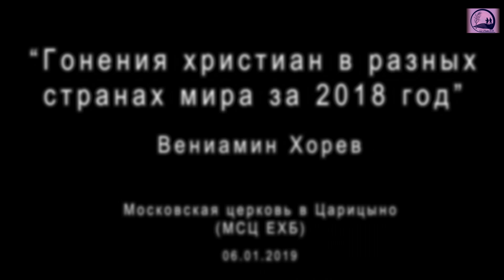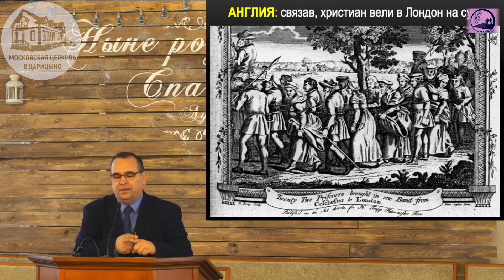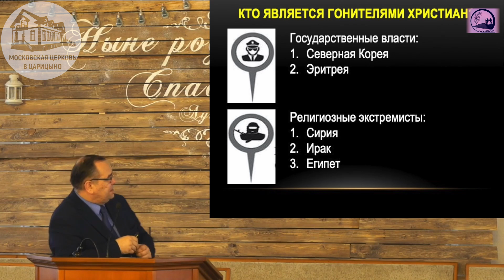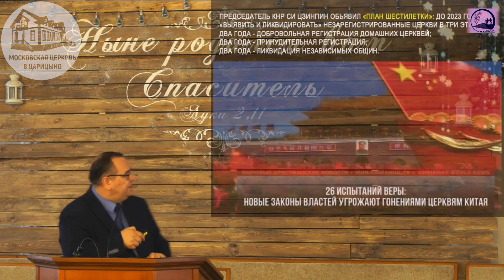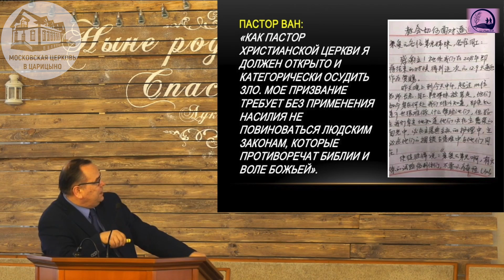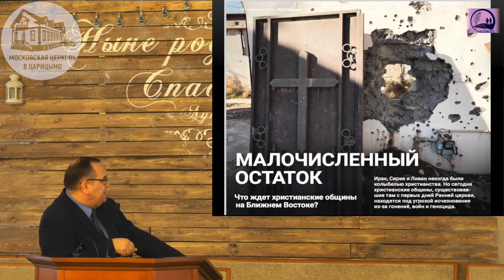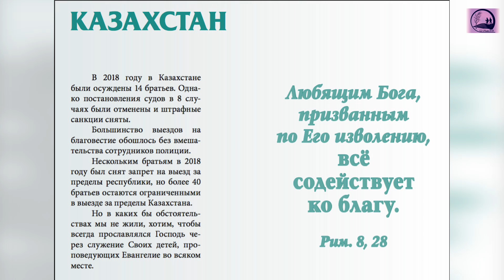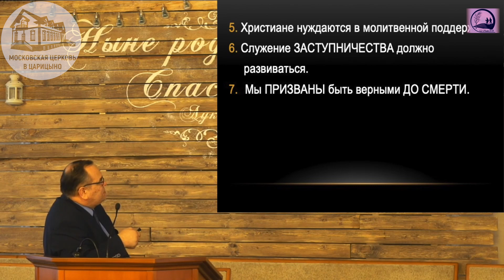Гонений на христиан в странах мира \\ Вениамин ХОРЕВ (2019)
Наследиеверных Врата ада не одолеют Церковь. "Я живу и вы будете жить" - сказал Господь. Обзор гонений на христиан в различных странах мира в 2018 году: Китай, Индия, Ливия, Сирия, Северная Корея, Пакистан, Иран, Ирак, Китай, Израиль, Узбекистан, Казахстан и др. страны. Тело Христа всегда ломимо! "Помните узников, как бы и вы были с ними в узах" - это библейская заповедь о памяти, это призвание всех святых и верных.
Доклад Вениамина Хорева. Запись сделана в Московской церкови МСЦ ЕХБ Царицыно, январь 2019.

Богослужения Московской церкви МСЦ ЕХБ по адресу:
Москва, ул. Макеевская, д.1, ст. метро Царицыно
Время богослужений: Воскресенье: с 10:00 и с 14:00